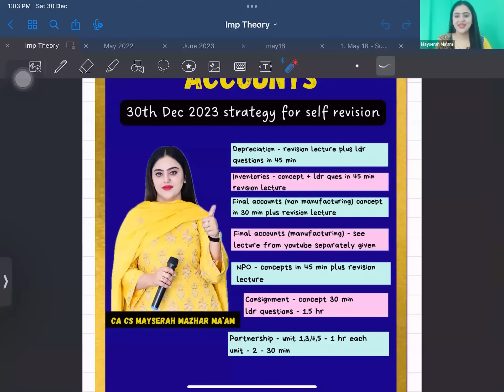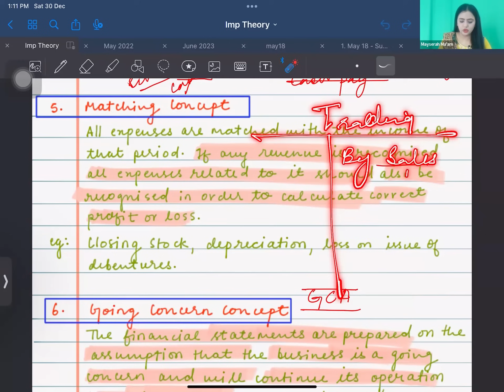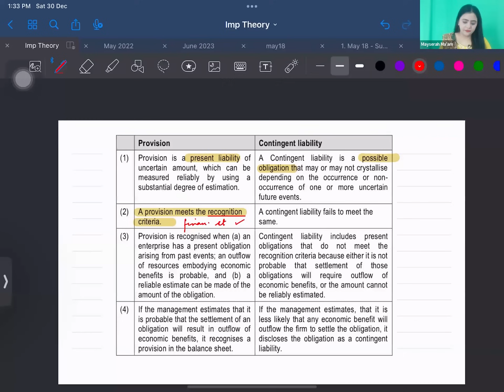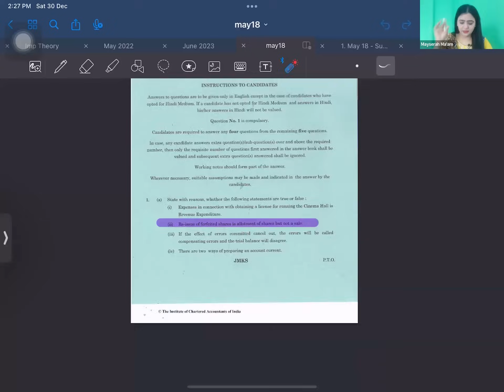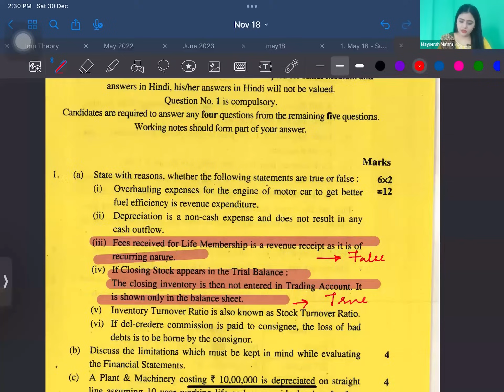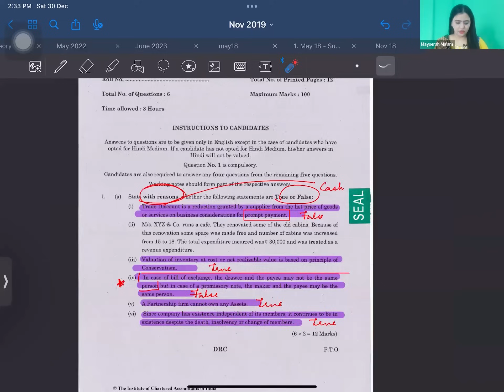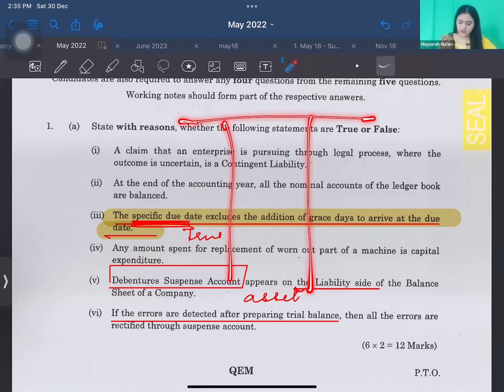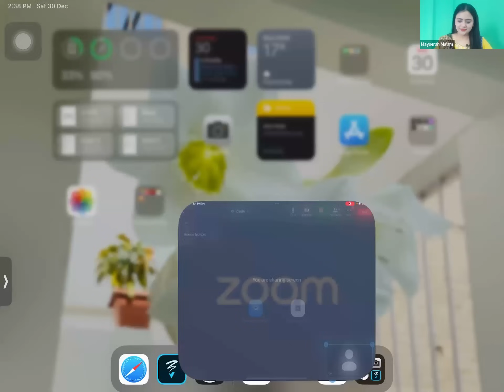IMPORTANT THEORY | CA FOUNDATION | ACCOUNTS | by CA CS MAYSERAH MAZHAR MA’AM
This lecture cover most important theory for CA Foundation accounts exam

This must be covered to get theory questions correct in paper